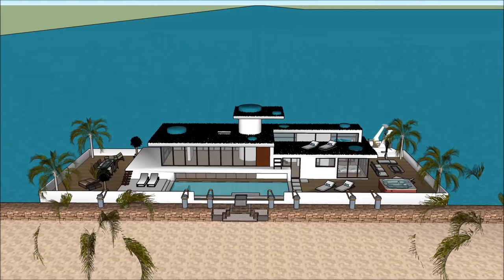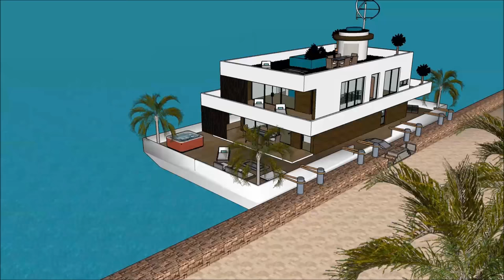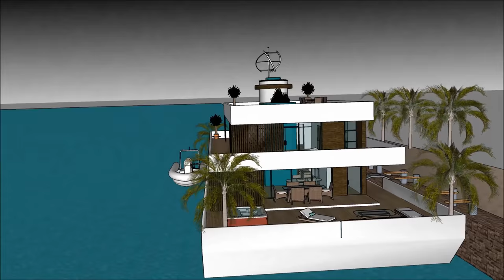Houseboat Casa flutuante mansão casa flutuante Dream Home in Netherlands Brasil USA Amsterdam vivend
O barco Houseboat Casa flutuante mansão casa flutuante Dream Home in Netherlands Brasil USA Amsterdam vivend house é feito para sustentar a qualidade de vida da casa flutuante:

O Houseboat Casa flutuante mansão casa flutuante Dream Home in Netherlands Brasil USA Amsterdam vivend inclui um barco extravagante Barge House Design pronto para o usuário extravagante para alugar a barcaça Casa barco flutuante

O Houseboat Casa flutuante mansão casa flutuante Dream Home in Netherlands Brasil USA Amsterdam vivend tem três planos de nível com o porão abaixo dele, que consistem em todas as facilidades necessárias para o locatário. O Barco de casa Barge tem um design contemporâneo moderno e único com características arquitetônicas únicas. Tem a sua própria área de estar com uma vista deslumbrante da baía. casa flutuante